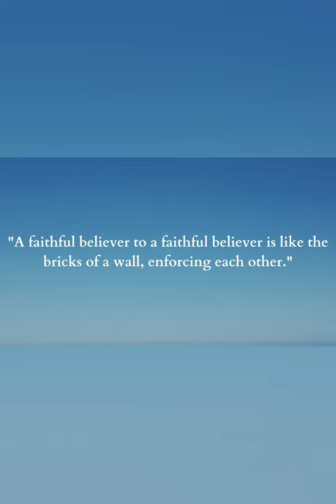A faithful believer to a faithful believer is like the bricks of a wall,enforcing each other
Narrated Abu Musa: The Prophet (ﷺ) said, "A faithful believer to a faithful believer is like the bricks of a wall, enforcing each other." While (saying that) the Prophet (ﷺ) clasped his hands, by interlacing his fingers.